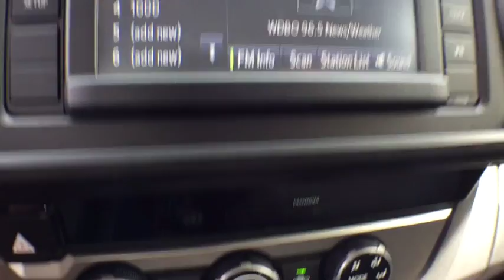2017 Toyota Tacoma Longwood, Orlando, Lake Mary, Sanford, Miami, FL KHX079955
Parks Toyota
1701 South Woodland Boulevard